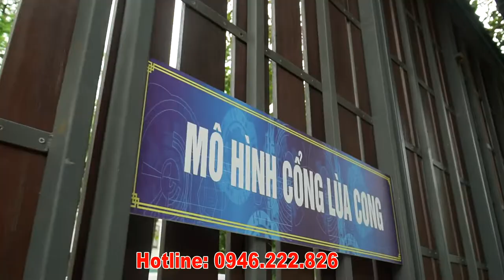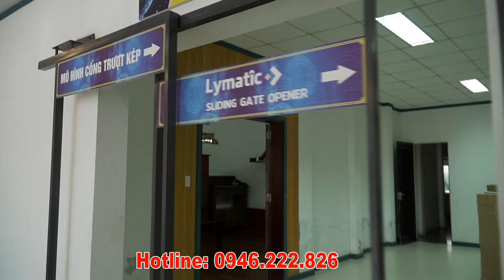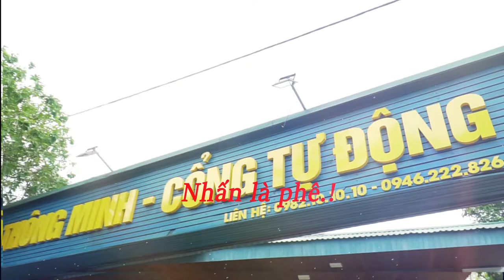CUA TU DONG